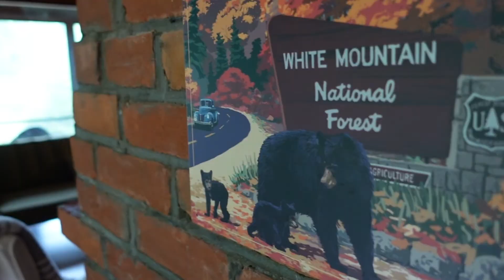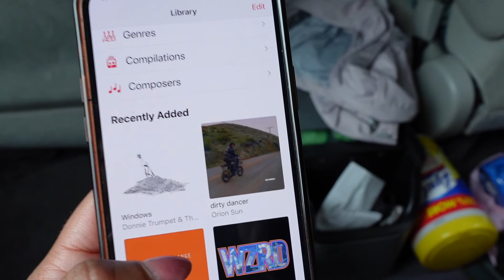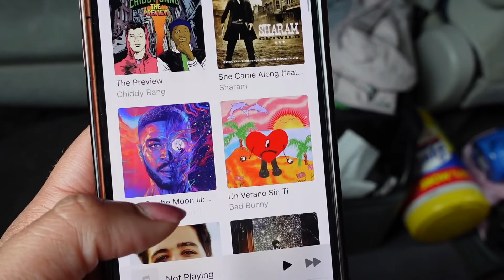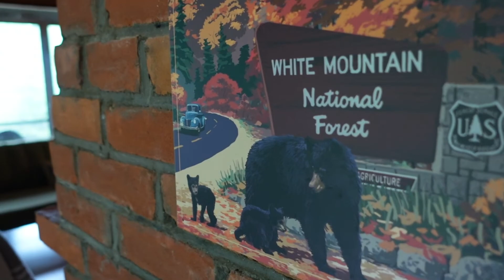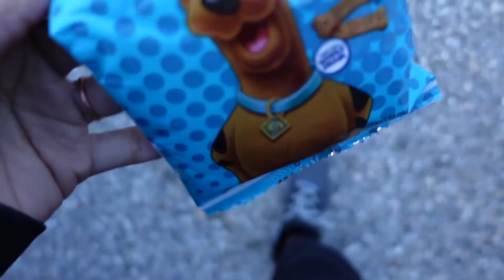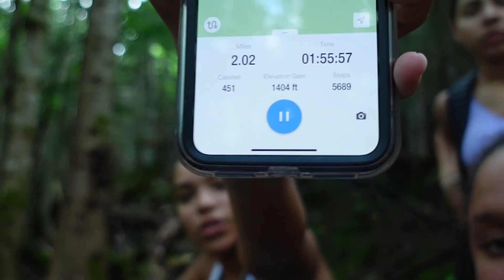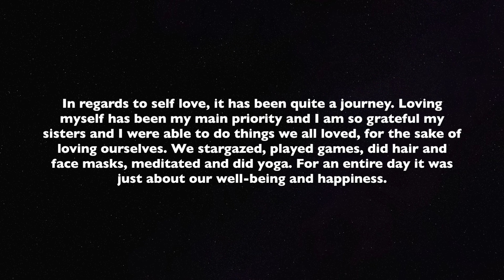We Hosted a Self Love Retreat: Sistercation & Hiking Franconia Ridge, NH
Love Yourself.

Amazon Store

Hi! My name is Heidy and this channel is all about my journey to living my absolute best life. Join me in my travels around the world. Tag along while I immerse myself into new cultures. Learn with me as I get my financial life together and witness the creation of my dream life. I studied International Business and am currently working as a server until I can work for myself full- time.